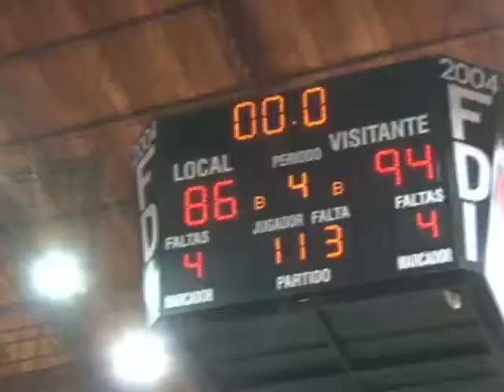Piratas cayó en casa ante Icaan (Noticias Ecuador)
La liga nacional de baloncesto cumplió sus sexta fecha y piratas de los lagos recibió al Icaan de Macas. Con un coliseo casi lleno se realizó el encuentro entre los combinados que querían asegurar el liderato al final del encuentro el resultado fue de 86 a 94 a favor del Icaan, quien suma 11 puntos mientras que Los Piratas de los lagos suma 9 y se ubica en segunda posición.